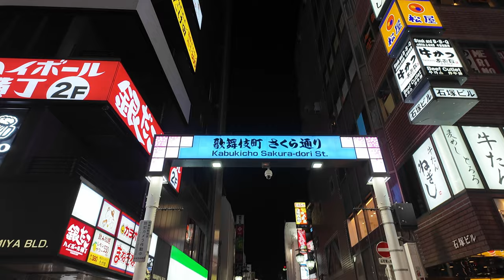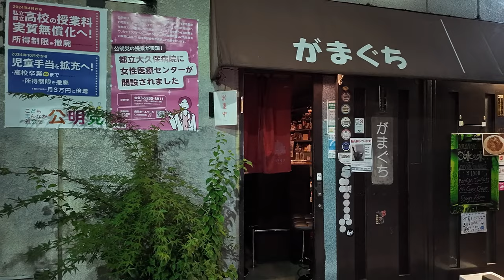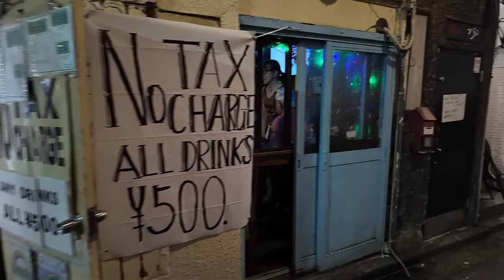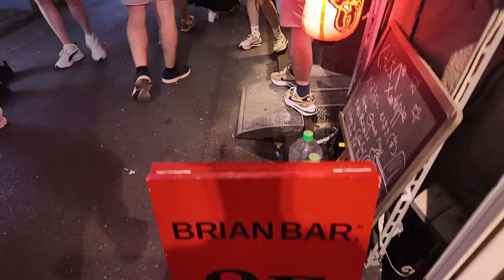NIGHTLIFE DISTRICT TOKYO 🇯🇵 SHINJUKU KARAOKE BAR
Enjoy the nightlife scenes in Shinjuku. This is Tokyo's nightlife district